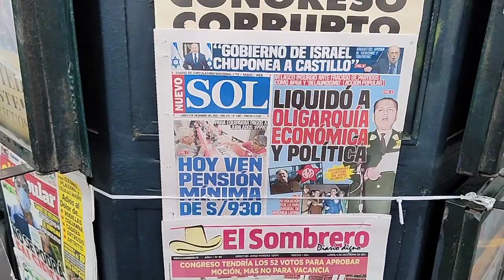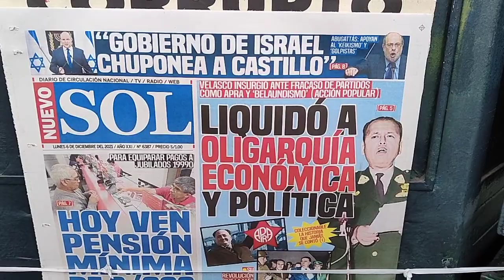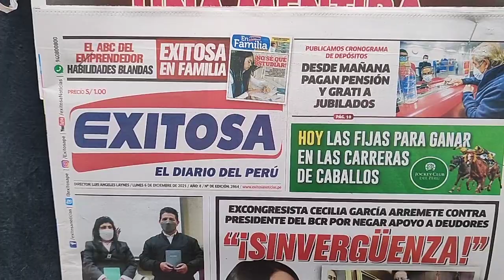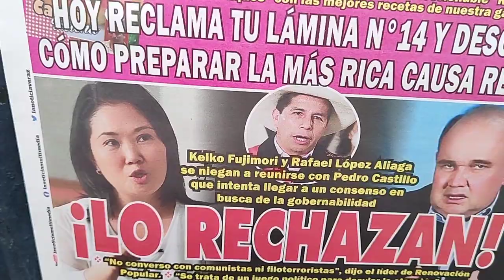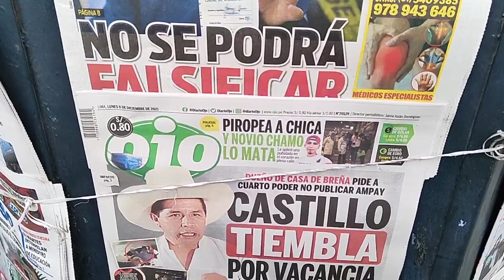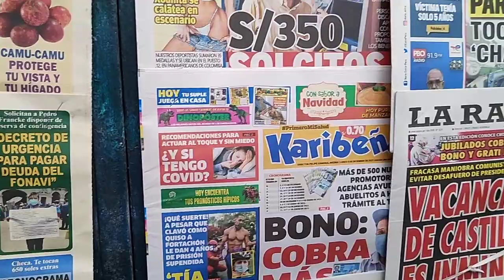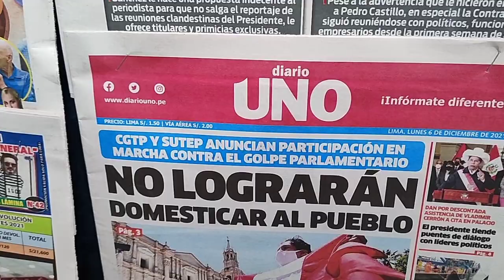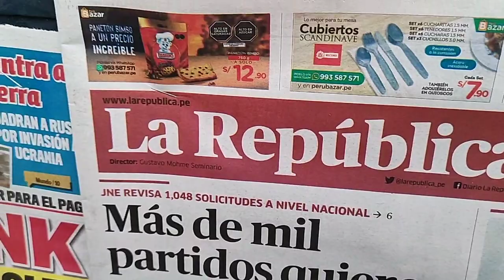NOTICIAS HOY PERU 06 DICIEMBRE DEL 2021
NO SALIÓ NADA CON RELACIÓN AL AUDIO BOMBA, PERO CONTINUAN CON EL PLAN VACANCIA. LOS VOTOS PARA DEBATIR LA VACANCIA ES 52 Y NO LLEGAN A 50. PEDRO DEBE ESTAR TRANQUILO.